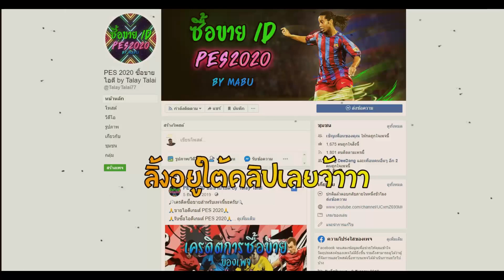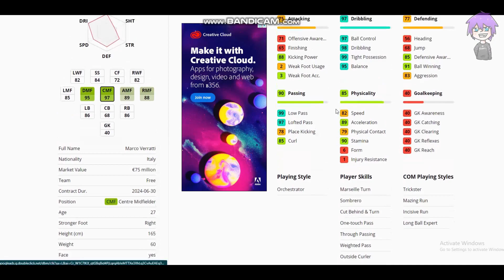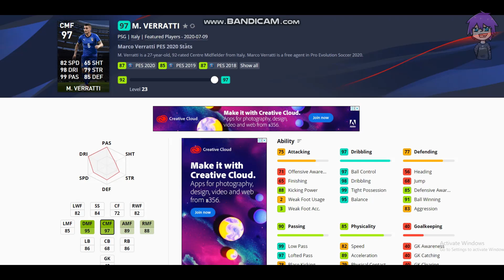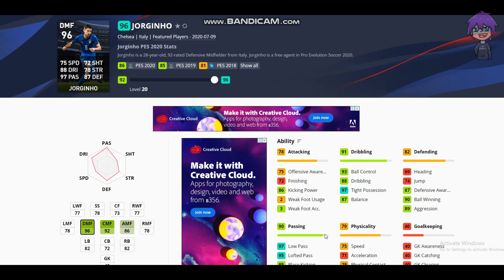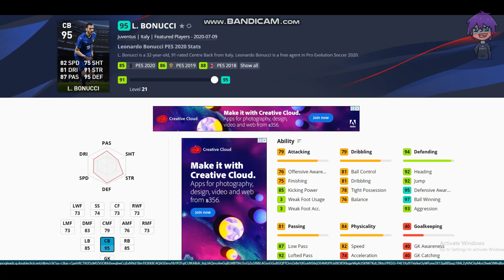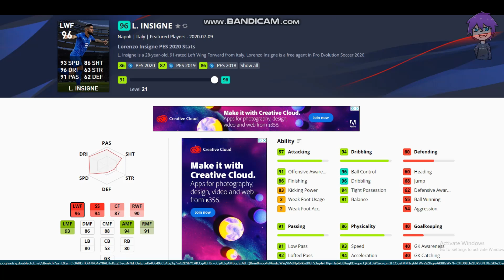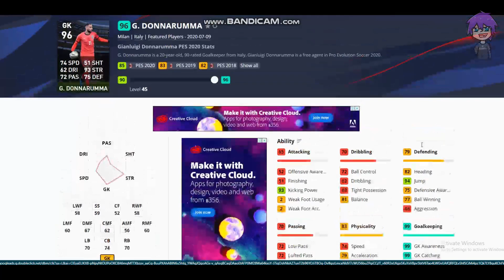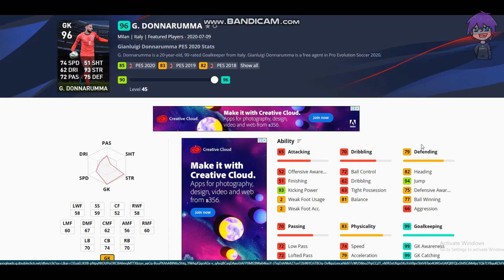รีวิวค่าพลังนักเตะ ทีมชาติ อิตาลี่ ผู้รักษาประตู 96 มาแล้วว : PES2020